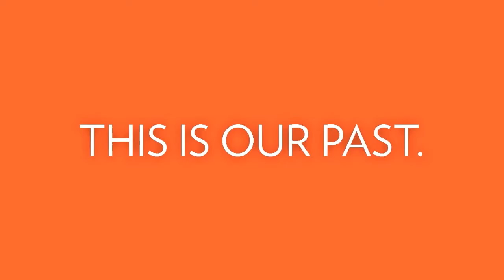DPAC (Dr Phillips Performing Arts Center) History Video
Technomedia created this for DPAC to help show the community what this incredibly important project for Orlando would bean to the community and the many hard working volunteers and officials that had worked so hard to get to the point of a ground breaking.